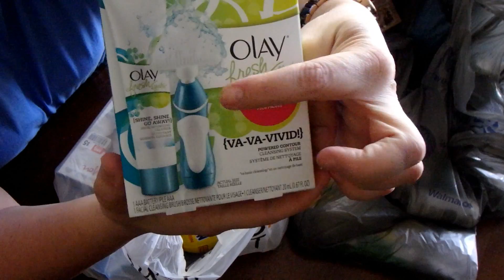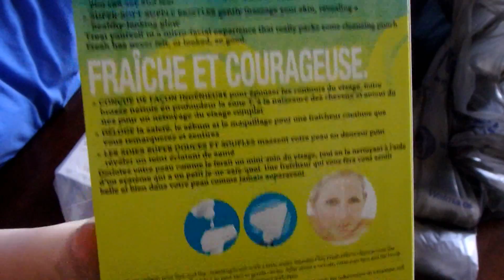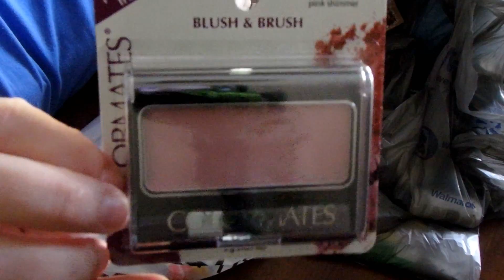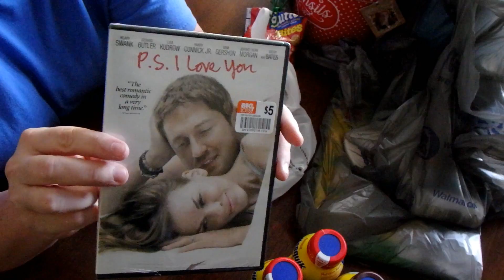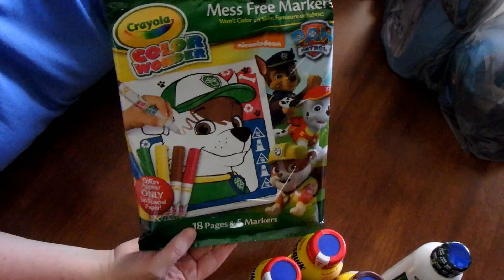"Getting Stuff Ready for Vacation" + Walmart & Big Lots Haul | 6.7.16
HI! I'm a "Down to Earth, Tell It like It Is" SAHM named Jennifer.
I chose my YouTube name "MyHusbandsPaparazzi" because I'm married to my soulmate Jerry, who some say looks and sounds like Billy Bob Thornton, ha ha! He hates the comparison though. We live in Hickory, NC and I do daily/weekly vlogs, vlogmas, cleaning videos, cooking videos, planner videos, Grocery Hauls, Dollar Tree Hauls, and MORE. But mostly I do DITL (A Day In The Life) Vlog videos. Featured in our videos are Me, sometimes my Husband Jerry, our baby boy Levi who is now 1 and our 7 year old son Jaden.

Vlogging camera used: OLYMPUS TOUGH TG-870